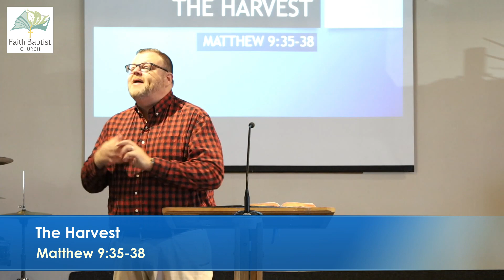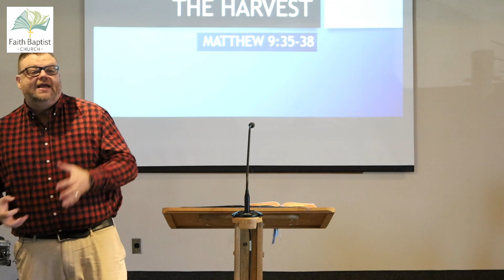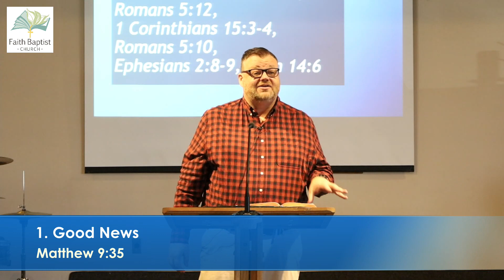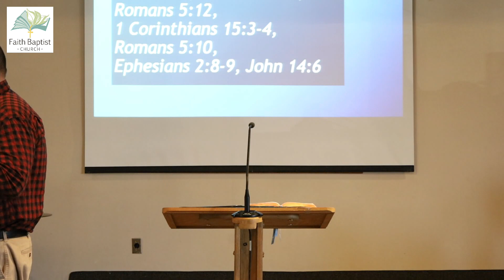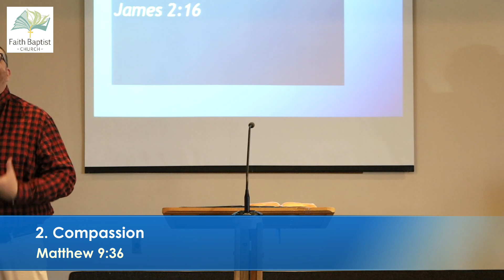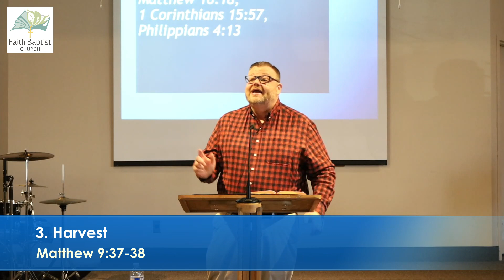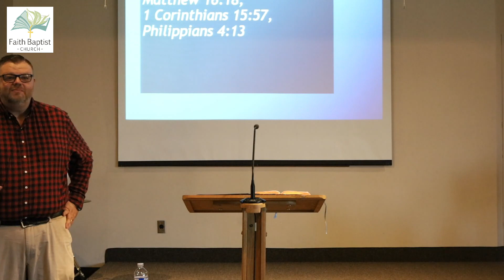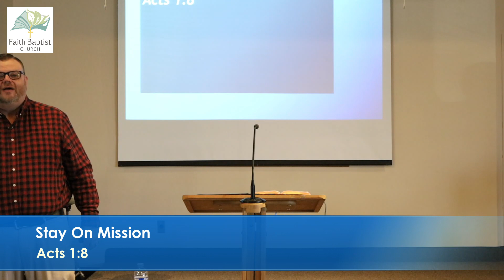November 26, 2023 - The Harvest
Speaker: Josh Taylor
Title: The Harvest

Sermon Outline:
1. Good News – v.35 (Matthew 28:19-20, John 3:16, Romans 3:23, Romans 5:12, 1 Corinthians 15:3-4, Romans 5:10, Ephesians 2:8-9, John 14:6)
2. Compassion – v.36 (John 3:19, 1 Corinthians 6:11, James 2:16)
3. Harvest – v.37-38 (Matthew 16:18, 1 Corinthians 15:57, Philippians 4:13)
4. Stay On Mission - Acts 1:8